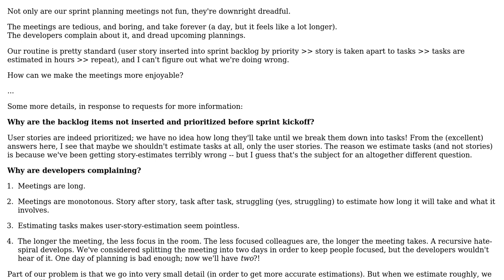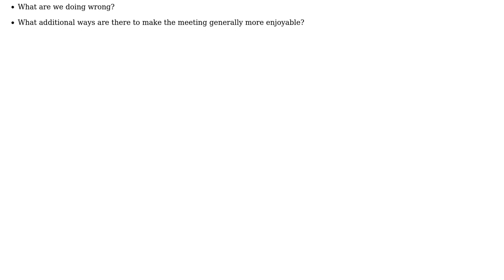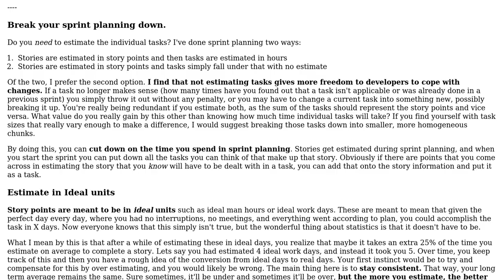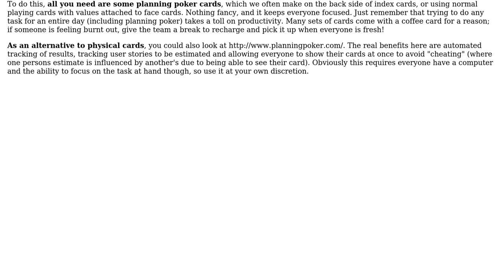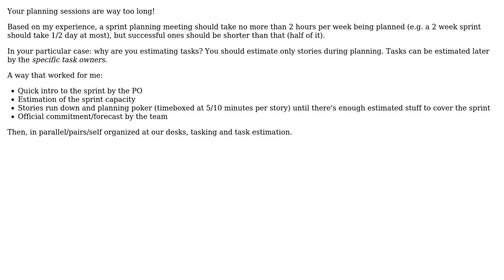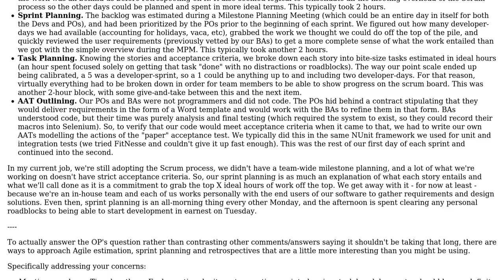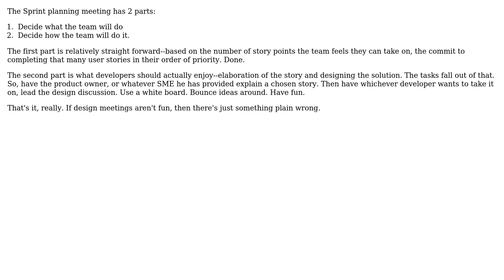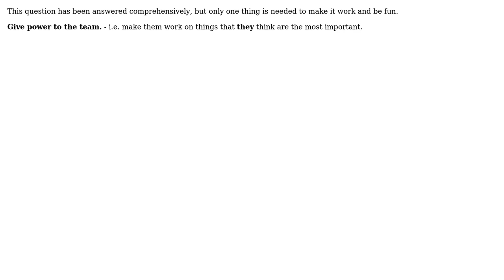Software Engineering: How to make sprint planning fun? (9 Solutions!!)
Software Engineering: How to make sprint planning fun?

With thanks & praise to God, and with thanks to the many people who have made this project possible! | Content (except music & images) licensed under CC BY-SA | Music | Images & others | With thanks to user Yehuda Shapira user winkbrace user tymtam user Telastyn user Sklivvz user samthebrand user Matthew Flynn user KeithS user Karl Bielefeldt user Jimmy Hoffa user gnat user CBRF23 user Ampt and the Stack Exchange Network Trademarks are property of their respective owners. You are responsible for your own actions.